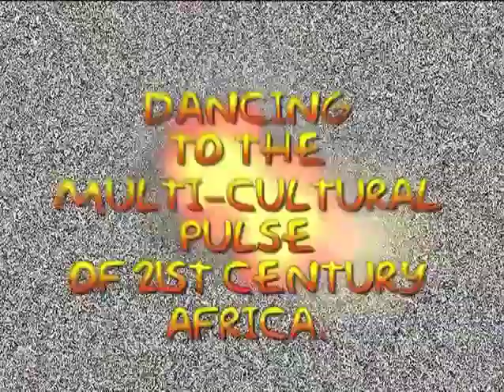HOUSE OF THE HOLY AFRO